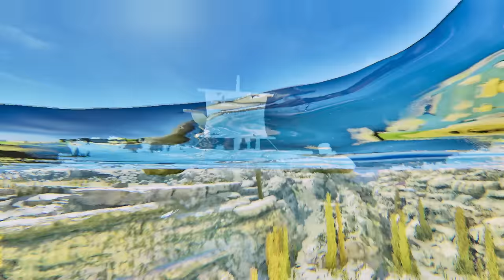Ark Pooping Ascended Modded Journey Begins! E01 Ark Survival Ascended Mods!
Ark: Survival Ascended Mods Pooping Ascended Journey Begins on ASA Ark Ascended Modded Series! We begin the amazing adventure with over 40 mods including Dragons, Wyvern, Griffin & Many more new Epic Creatures!

Mod list & Servers: See My Discord

More TBA